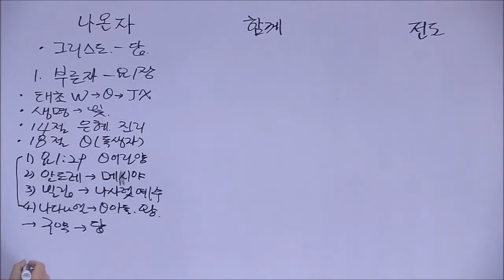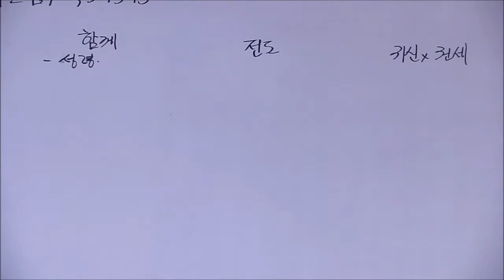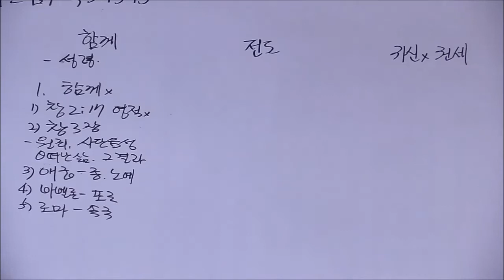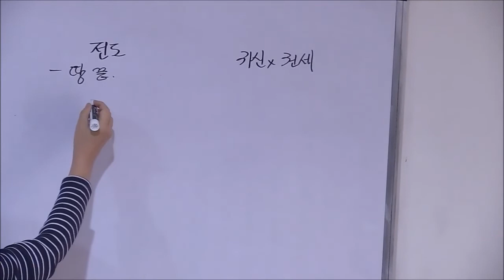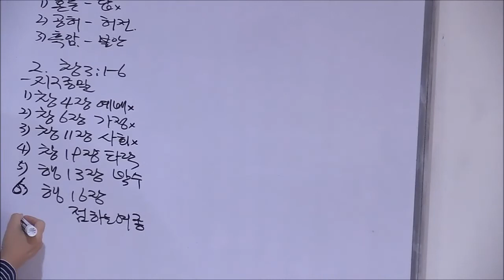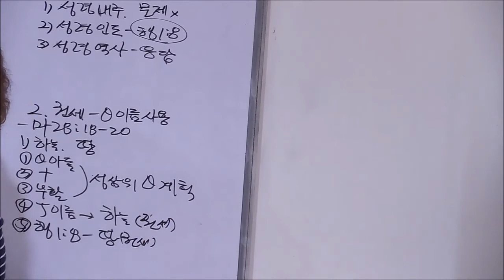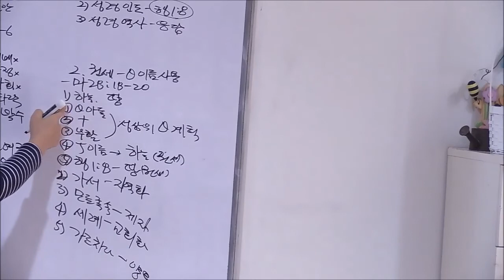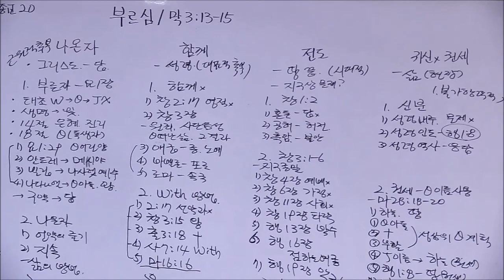복음과 종교 20 -부르심